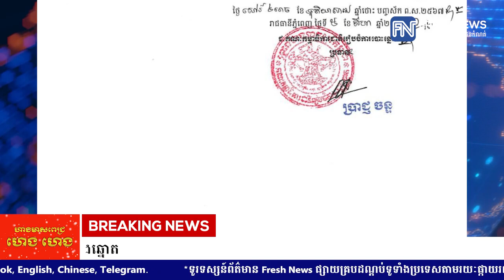គ.ជ.ប បង្ហាញលទ្ធផលផ្លូវការនៃការបោះឆ្នោតជាតិជ្រើសតាំងតំណាងរាស្ត្រ អាណត្តិទី៧.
គ.ជ.ប បង្ហាញលទ្ធផលផ្លូវការនៃការបោះឆ្នោតជាតិជ្រើសតាំងតំណាងរាស្ត្រ អាណត្តិទី៧ ដោយគិតជាសំឡេងឆ្នោត
* រាយការណ៍ដោយកញ្ញា សំ ស្រីនីត និងកញ្ញា ម៉ៅ ស្រីណុច្ស